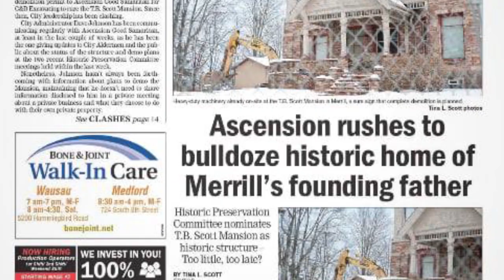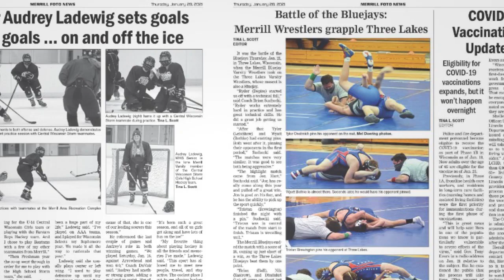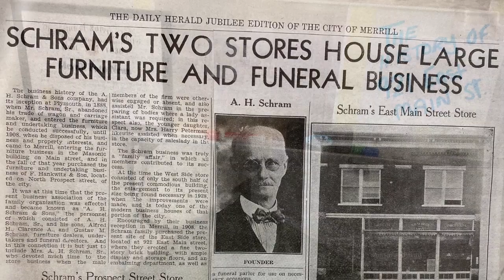Merrill Moments- Merrill Foto News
We take an inside look at the Merrill Foto News